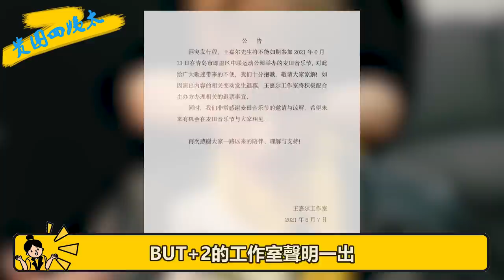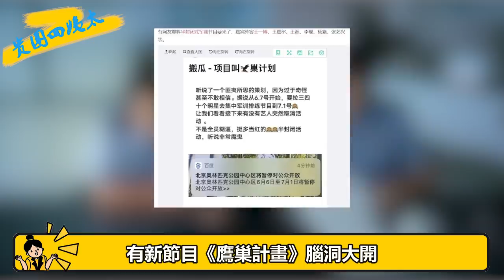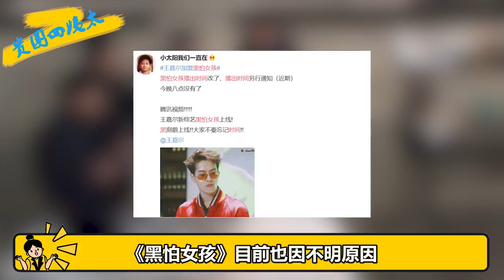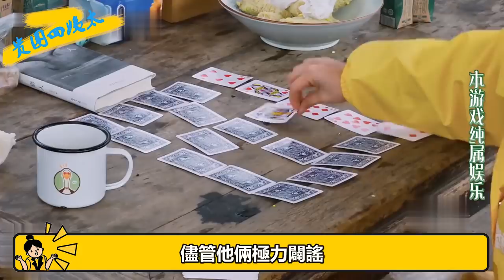王一博王嘉爾疑似參加半封閉訓練，王源張藝興隨時待命，震驚全網的秘密訓練到底什麼來頭？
我們每天不見不散 真瓜假瓜連環瓜
瓜瓜不斷
王嘉爾取消麥田音樂節的消息
大家都知道了嗎
藝人因為突發情況
調整行程無可厚非
BUT，+2的工作室聲明一出
一個大瓜和一連串的明星
都被引出來了
還引發了熱烈的討論
這究竟是怎麼回事呢